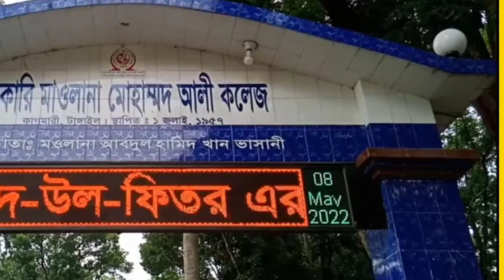সরকারি এম এম আলী কলেজ ,কাগমারির আসল সৌন্দর্য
সরকারি এম এম আলী কলেজ কাগমারি টাংগাইল